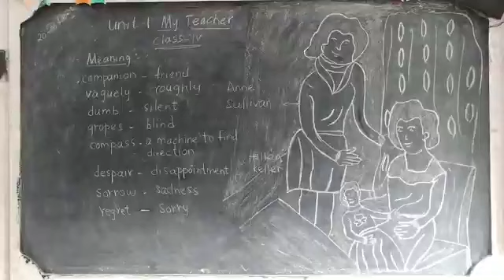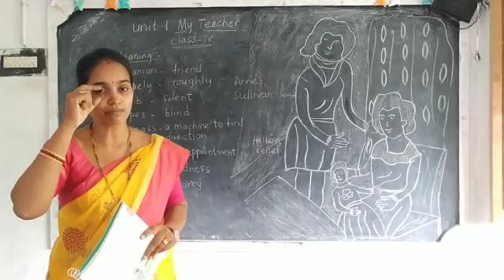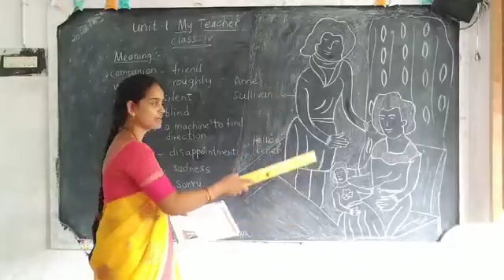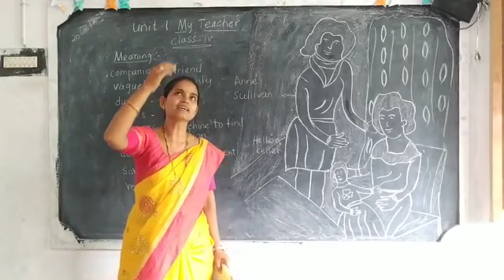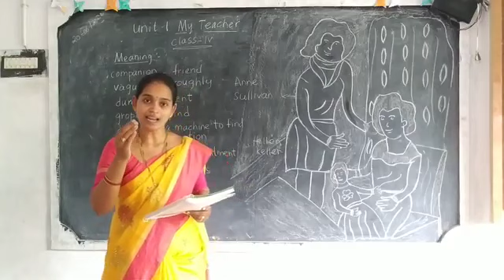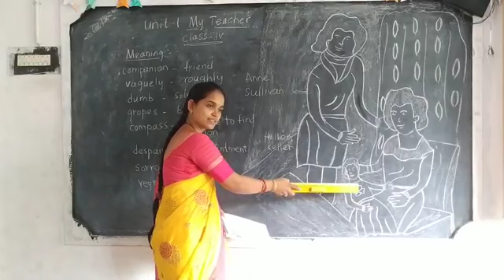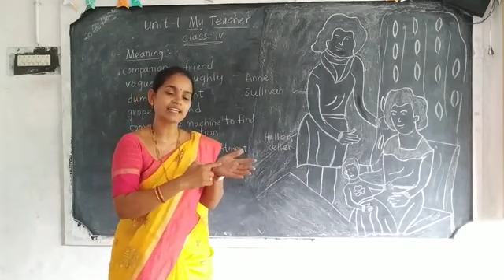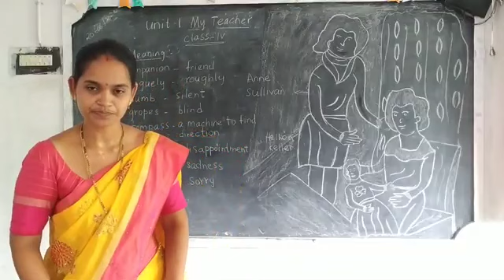Class 5 - English - Unit-1 - My teacher Part 1 by Sailaja madam